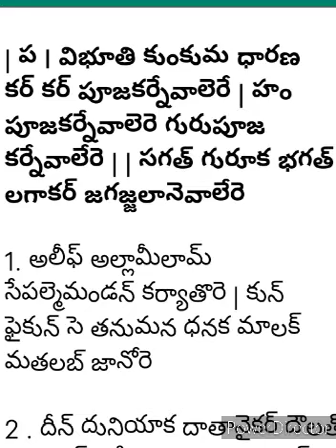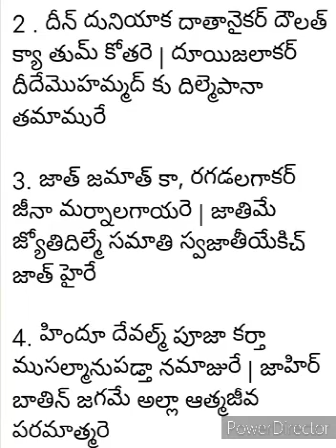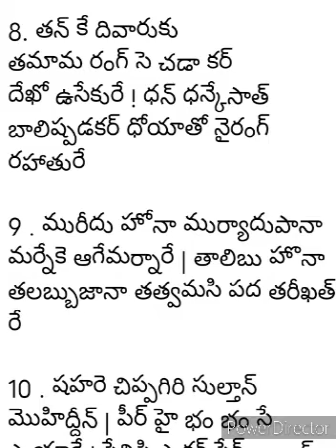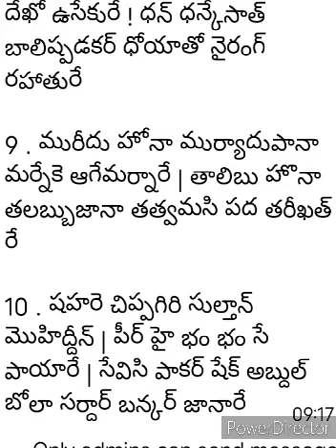విభూతి కుంకుమ ధరణ కర్ కర్ పూజ కర్నేవాలేరే హం పూజా కర్నె వాలరే గురుపూజ కర్నే వాలేరే సగత్ లగాకర్ జగజ్జ